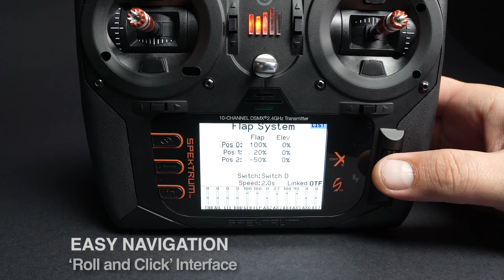Spektrum NX10+ 20-Channel Transmitter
Please click "...more / Show more" for links and more information. for more information on the NX10+.

With the Spektrum™ NX+ series, you'll enjoy the versatility needed to operate your models to their fullest potential and to fly complex aircraft like EDFs and giant-scale balsa airplanes. That's just where the next generation NX10+ advantage begins. The NX10+ also incorporates many of the latest exclusive Spektrum™ innovations for a level of ease, efficiency, and performance that discriminating pilots demand.

Out of the box, the NX10+ is compatible with Smart Technology. It comes ready to support your Spektrum™ Smart batteries and Smart Avian™ ESCs so you can receive essential telemetry data at your fingertips in real time. The NX10+ radio's Wi-Fi connectivity adds even more convenience. In addition to completing product registration straight from the transmitter, you can download firmware updates instantly. Additionally, the transmitter features AS3X+ forward programming and the latest innovative Smart Model File loading from the receiver. It's a modern user experience.

More proven Spektrum™ radio expertise can be found in the NX10+ transmitter's ergonomic design. The contours, balance, and control positions combine to increase the accuracy of your inputs and provide unparalleled comfort. Hall-effect sensor gimbals offer long-lasting precision with an ultra-smooth feel that's adjustable from the front of the transmitter. An easy-to-use roller wheel interface simplifies programming, with a large 3.2" color display to make menus easy to read. Even a rechargeable 1S 6600mAh Li-Ion transmitter battery and magnetic USB Cable and Micro USB Adapter for convenient USB charging are included.

From its brilliantly designed display to the Wi-Fi connectivity plus built-in Smart Technology support and more, the NX10+ gives experienced pilots access to a wide array of Spektrum™ exclusive advantages and innovations. Fly your aircraft with next-level control — choose the 20-channel NX10+ transmitter from Spektrum™.